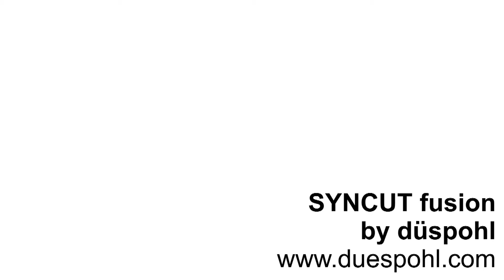SynCut fusion by düspohl Maschinenbau GmbH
SynCut fusion - Das automatische, spanlose Trennsystem für alle thermoplastische Folien

Das Neuentwickelte Trennsystem SynCut fusion aus dem Hause düspohl zeichnet sich besonders durch einen sauberen sowie spanlosen Schnitt aus, wodurch es vor allem für Anwendungen in Kunststoffverarbeitenden Betrieben hochinteressant wird. SynCut fusion ist dazu konzipiert Profile zu vereinzeln, die mit thermoplastischen Folien ummantelt wurden. Die Werkstücke werden dabei mit einer Genauigkeit von +/- 2mm automatisch am Stoß getrennt, ohne dabei Staub oder gar Späne zu erzeugen. Erforderlich ist lediglich ein Profilabstand von mind. 4 mm. Das System ist ausgelegt für Vorschubsgeschwindigkeiten von bis zu 40m/min.
Da düspohl das Konzept des modularen Maschinenaufbaus verfolgt, ist das SynCut fusion System selbstverständlich auch für Ummantelungsmaschinen älteren Baujahrs oder gar für Fremdfabrikate einsetzbar.

Technische Daten

    Vorschubgeschwindigkeit: max. 40 m/min.
    Schnittgenauigkeit: +/- 2 mm